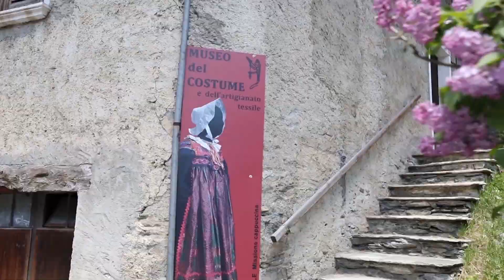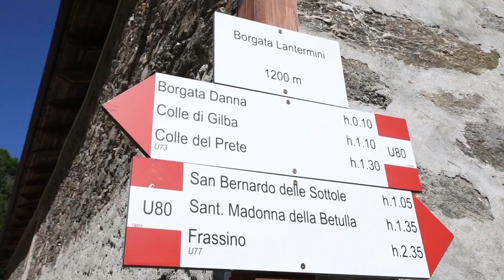Il bilancio del turismo 2023 in Granda - TELEGRANDA (ch 81)